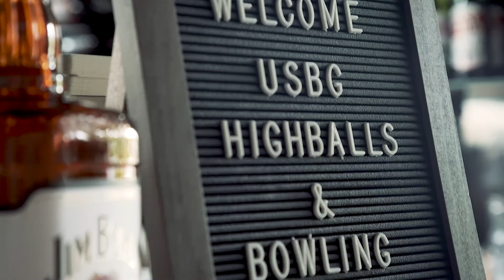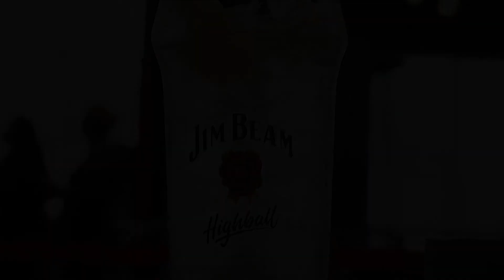Highballs & Bowling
The USBG Orlando enjoy Jim Beam Highballs & Bowling while learning about Jim Beam whiskies from Tim Heuisler, East Coast American Whiskey Ambassador and Master Mixologist Bobby Gleason @ Beam Suntory.

We started off at Morimoto Asia, where guests arrived and were given a Highballers Hat and custom Jim Beam Bowling shirt to wear. We showed the importance of bubbles, using their perfectly calibrated highball machine and Jim Beam Black, pairing this with Morimoto Asia's famous ribs, duck and sushi.
As a group,  we left for our next stop, House of Blues, where Bobby showed the hand crafted Highball made with Fever Tree Club Soda.  Guests enjoyed live music and BBQ.
We ended the day with a little competitive game of Bowling at Splitsville.  Guests were provided a fresh Jim Beam Peach or Jim Beam highball, perfectly paired with upscale pizza/sliders/tenders.
Everyone had a blast, getting to know their USBG members, making new friends and being a part of the Beam family.